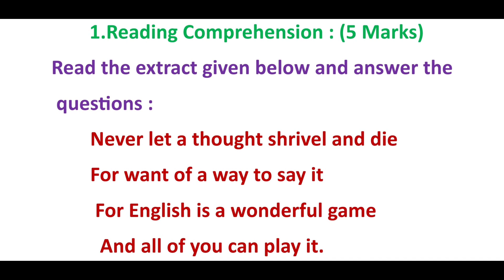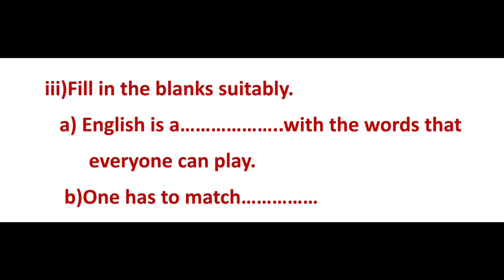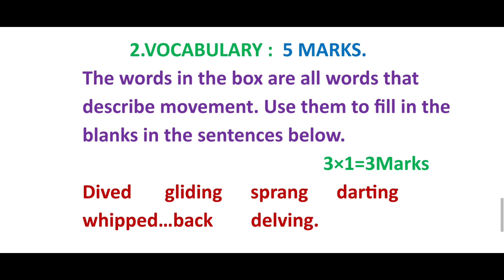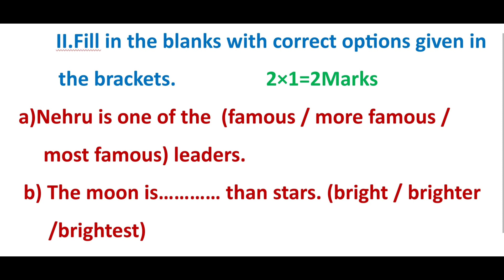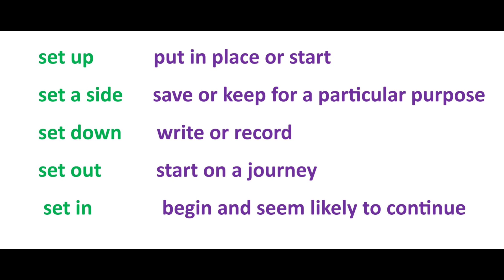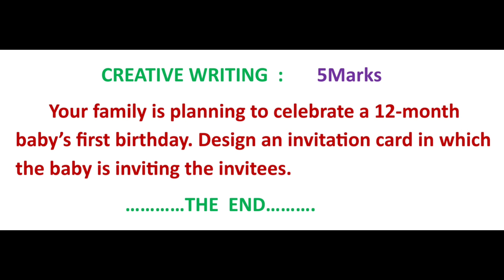FORMATIVE ASSESSMENT- 4, 6th CLASS. ENGLISH 2023 - 24 MODEL PAPER